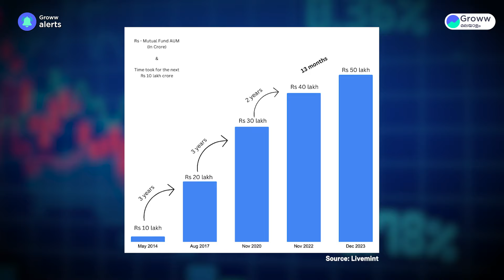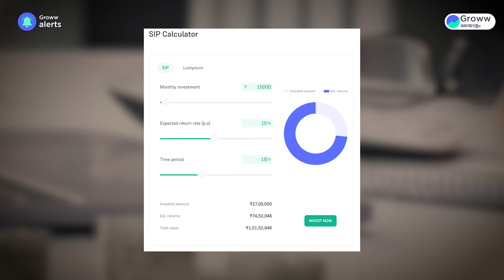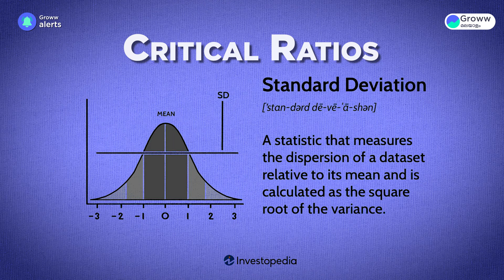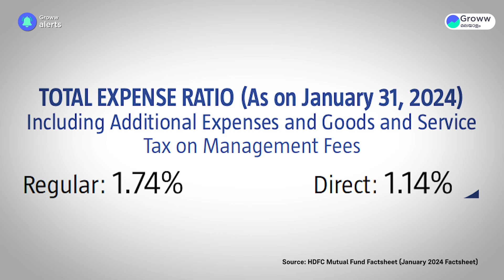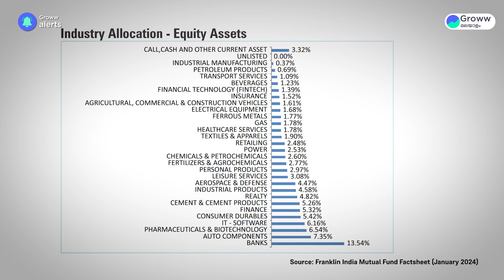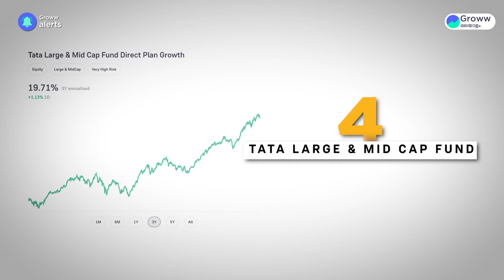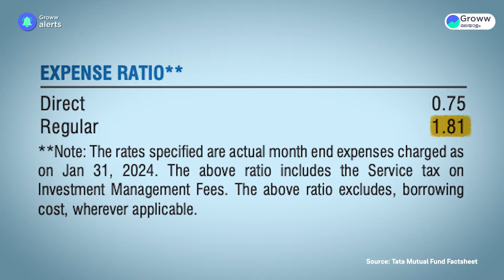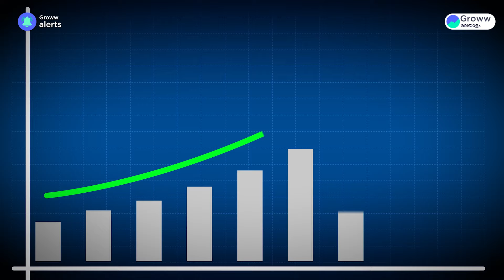Mutual Funds that gave 100 Times Returns in 25 to 30 Years in Malayalam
This video shows you equity mutual funds that have generated 100 Times Returns in around years. These funds are across equity categories like ELSS, Flexi Cap, Mid Cap and Large and Mid Cap Categories. These are regular plans with a longer track record than their Direct Plans. This is because Direct Plans were launched on January 1st 2013. To get the Power of Compounding Benefit or Return on your Returns you must stay invested in equity funds for the long term.